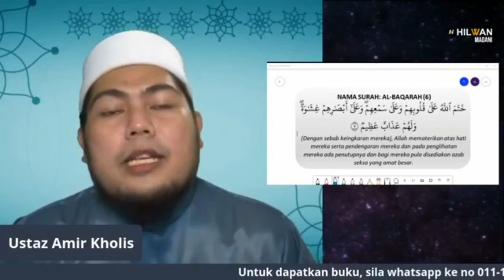TIPS TADABBUR KE-34 (Surah Al-Baqarah Ayat 7) : 4 Peringkat Kekufuran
*[VIDEO PENDEK]* TIPS TADABBUR KE-34 (Surah Al-Baqarah Ayat 7) : 4 Peringkat Kekufuran

Tips Tadabbur ini adalah sedutan daripada sesi live di Hilwan Madani. Mudahan video ini memberi manfaat kepada kita untuk mengutip isi2 penting berkaitan tadabbur.

Sumbangan Tabung Team Media Hilwan Madani:
EDU MASTER SOLUTION
*MAYBANK*
[Tabung Team Media]

Berminat untuk dapatkan buku Tadabbur Makro, boleh wasap ustazah huda:
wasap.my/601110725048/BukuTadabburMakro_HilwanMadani